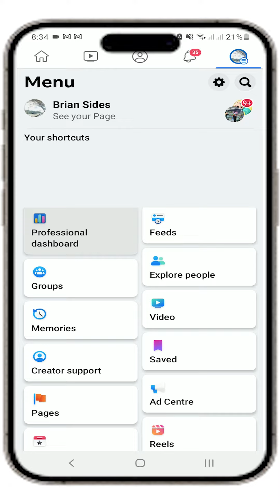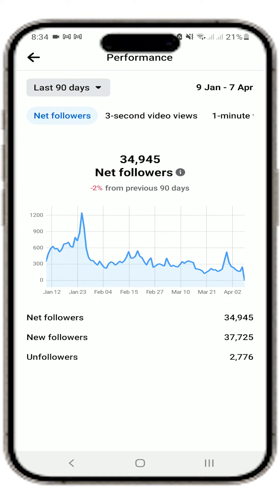PAANO MALAMAN KUNG ILANG ANG NAGFOLLOW AT NAG-UNFOLLOW SA FACEBOOK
Paano malaman ang nagfollow at nag-unfollow sa facebook